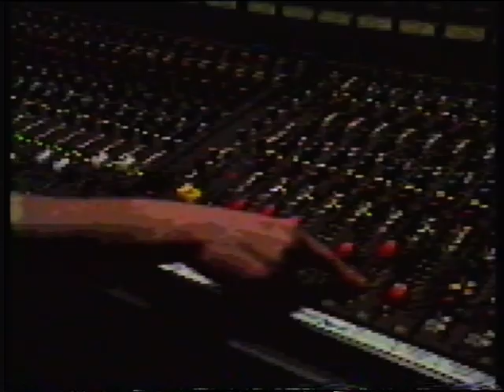Very NAIS.mpg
Handbollsnostalgi från slutet av 80-talet.
Flera gamla Naisare från laget som skördade framgångar under 80-talet finns med i sången som blev en klassiker.
"Very NAIS" vann tävlingen vilken arrangerades av tipsextra vilket gjorde att det glada gänget från Norrköping fick besöka Ingvar Oldsberg och framföra det vinnande bidraget i studion nere i Göteborg.